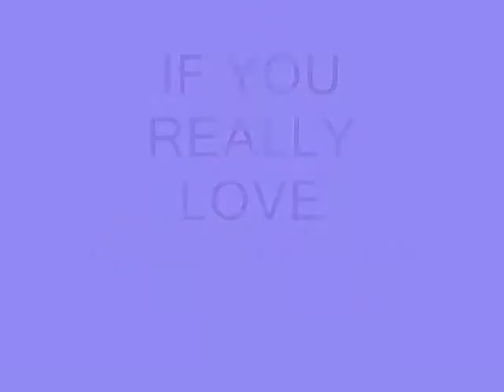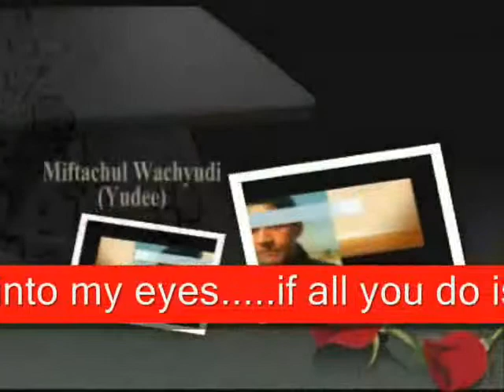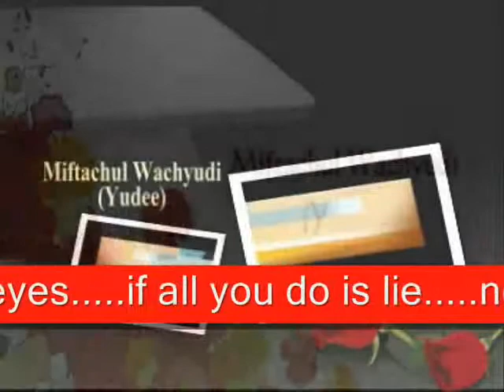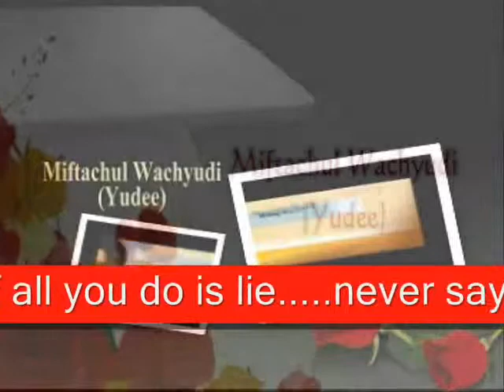IF YOU REALLY LOVE - MIFTACHUL WACHYUDI (YUDEE)